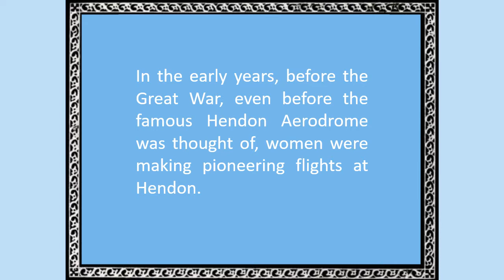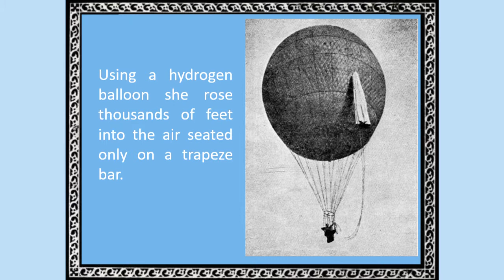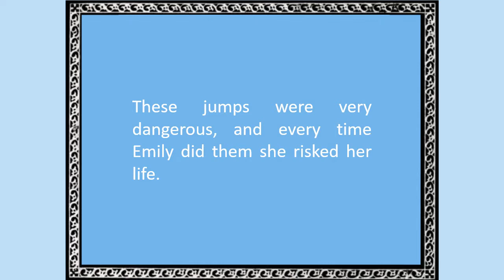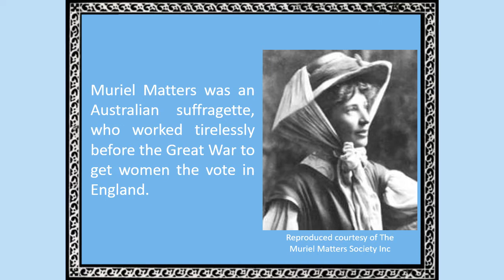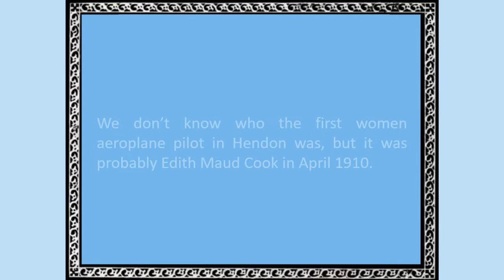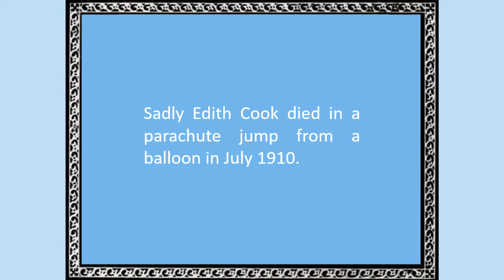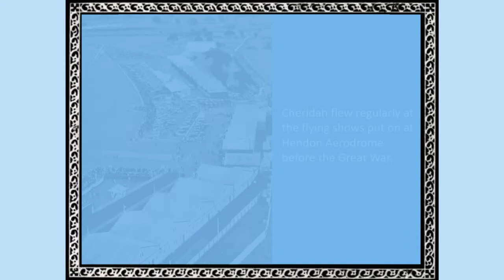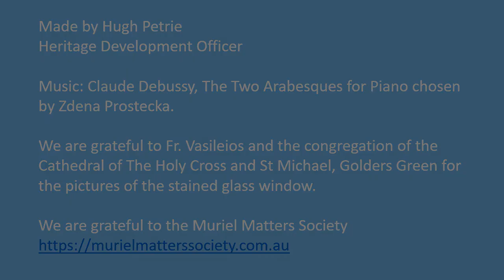Five Pioneer Airwomen at Hendon - Women's History Month 2021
For Women's history month 2021 Barnet Local Studies looks at five pioneer airwomen flying in Hendon from 1890 to 1914 including: Emily Devoy the daredevil parachutist, Muriel Matters the suffragette, Edith Cook the first woman to fly solo in England, Lily Irvine the first woman to fly solo in Alaska, and Cheridah Stocks the air racer.”